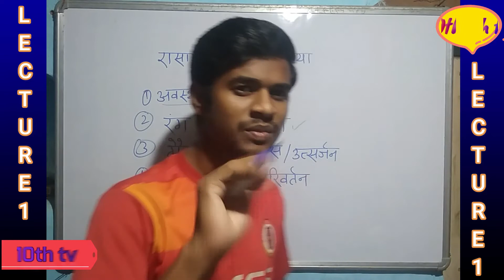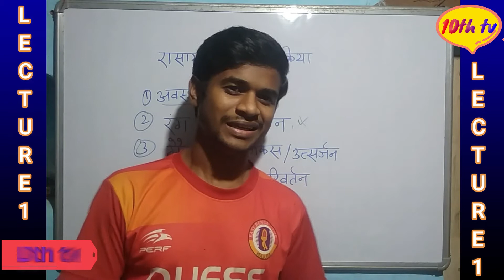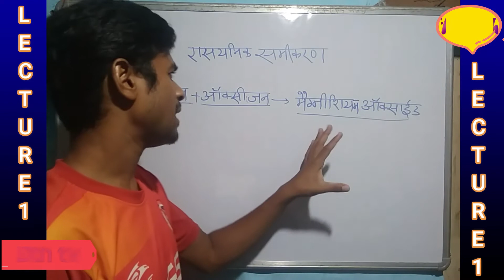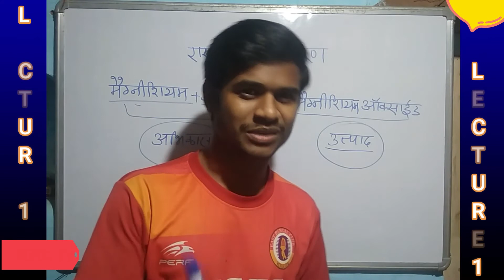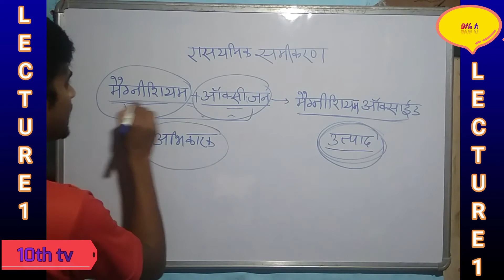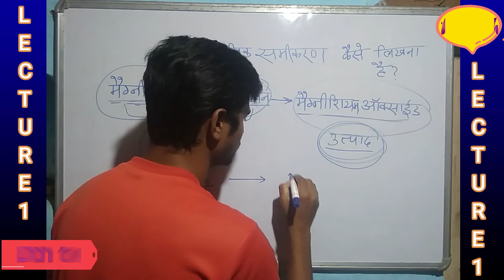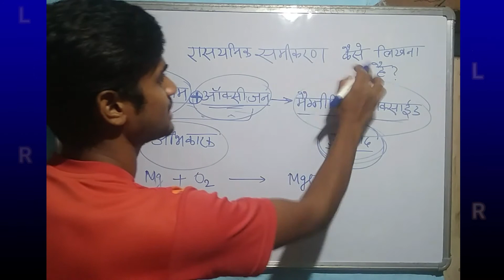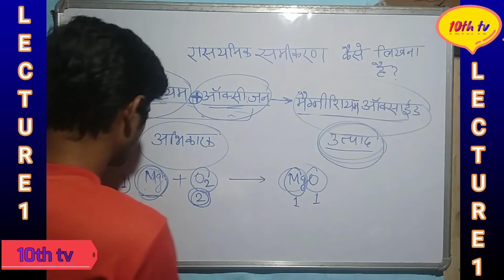रासायनिक अभिक्रिया , रासायनिक समीकरण , अभिकारक , उत्पाद | कक्षा-10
रासायनिक अभिक्रिया क्या होता है  , रासायनिक समीकरण कैसे लिखते है , अभिकारक , उत्पाद क्या होता है